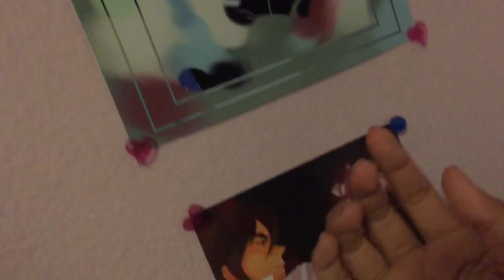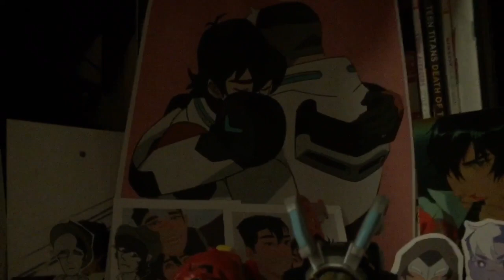so yeah s5 got me missing a special someone